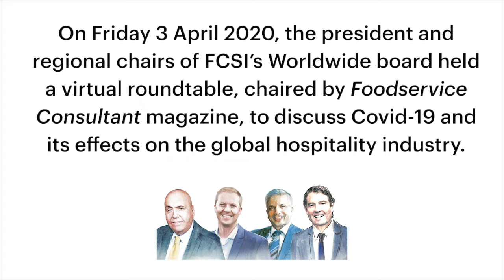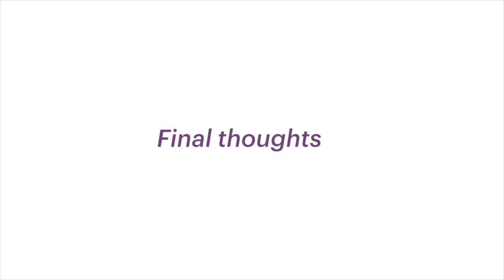FCSI Worldwide Board: Covid-19 Roundtable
On Friday 3 April the president and regional chairs of the FCSI Worldwide board participated in a ‘virtual’ roundtable to discuss Covid-19 and its effect on their business and the wider industry in their respective regions.

Chaired by Tina Nielsen and Michael Jones of FCSI’s Foodservice Consultant, the roundtable features William Caruso FFCSI, president of FCSI Worldwide, Eric Norman FCSI, chair of FCSI The Americas, Mario Sequeira, FCSI chair of FCSI Asia Pacific, and Remko van der Graaff FCSI, chair of FCSI Europe, Africa, Middle East.